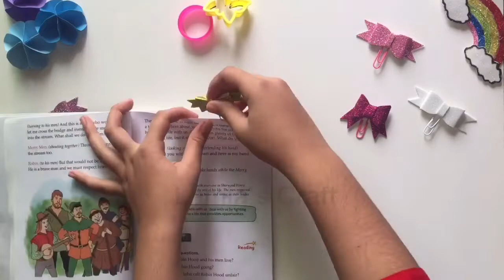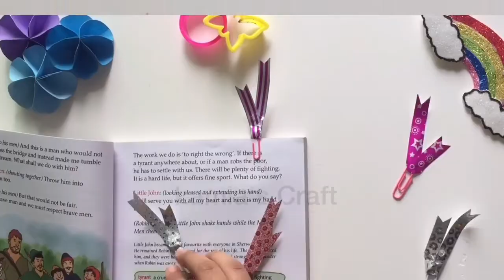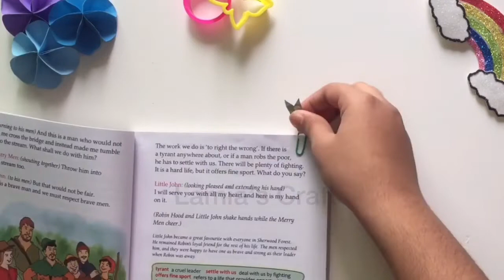Paper pin bookmark |3 easy book mark ideas |DIY bookmarks | back-to-school crafts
Paper pin bookmark
#3 easy bookmark ideas